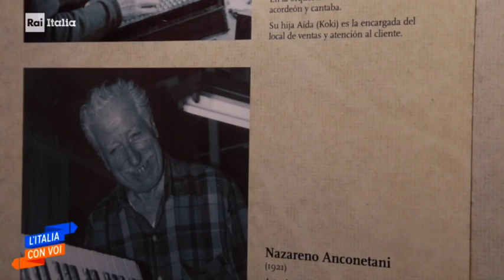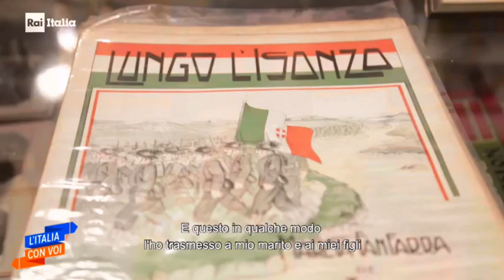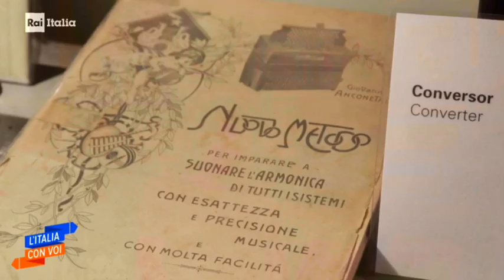RAI ITALIA L'Italia con Voi - Aida Anconetani - Luigi Carniglia 1º 6 2021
L’Italia Con Voi  Un programma dal cuore grande come il mondo
 Conduzione Monica Marangoni è  partecipazione al pianoforte di Stefano Palatresi